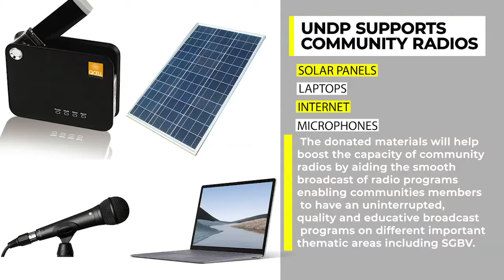UNDP SUPPORTS COMMUNITY RADIO IN THE GAMBIA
ALHAGIE MANKA - STATE OF MCI